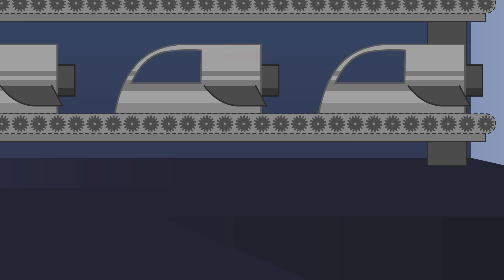Season 2 is Back!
We're going on tour with BFDI! Tickets limited, so don't wait to purchase!

Series directed by Adam Katz, Brian Koch, and Justin Chapman.